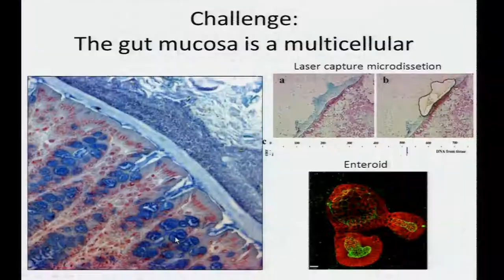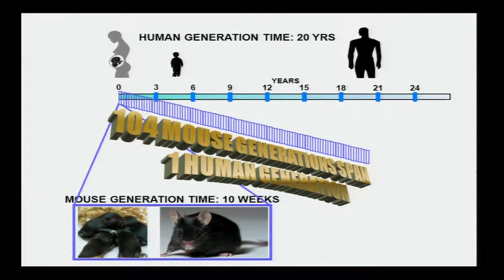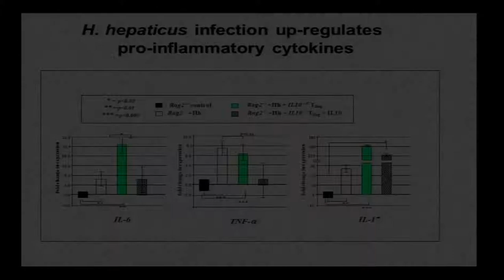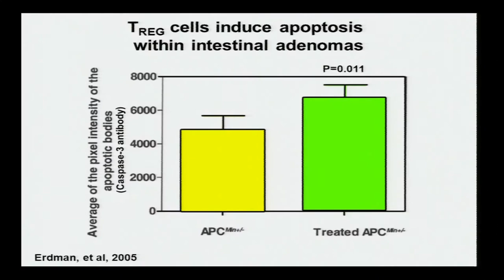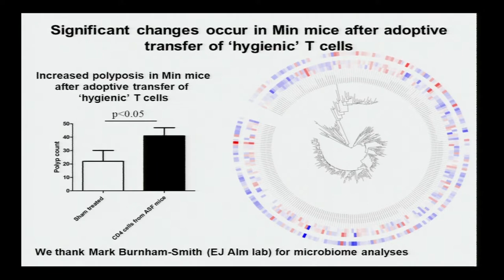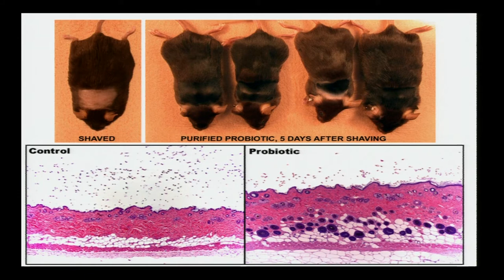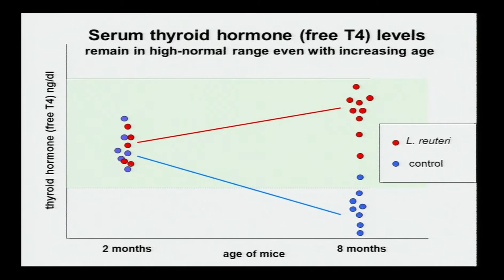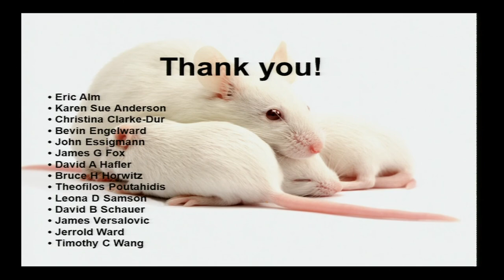Wound Healing to Longevity: Microbe-Induced Immune Proficiency in Human Health - Susan Erdman